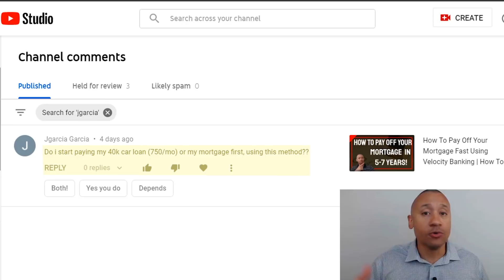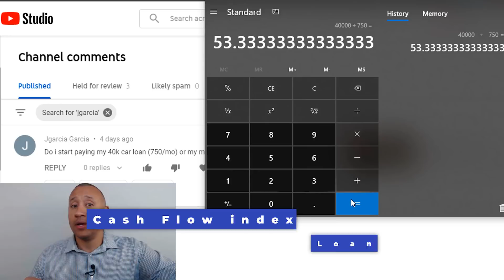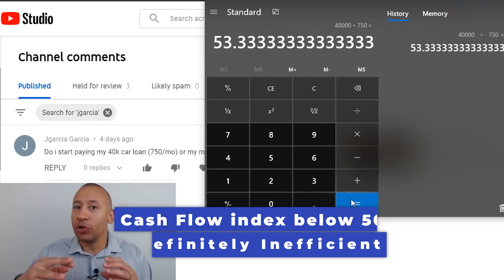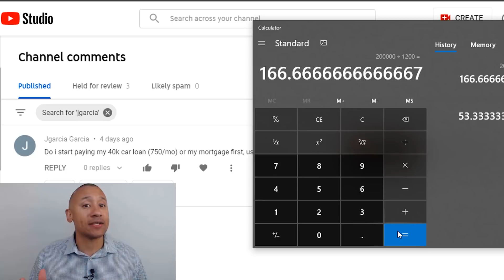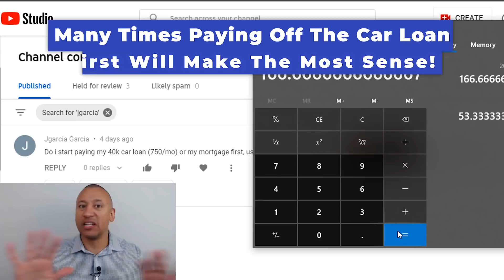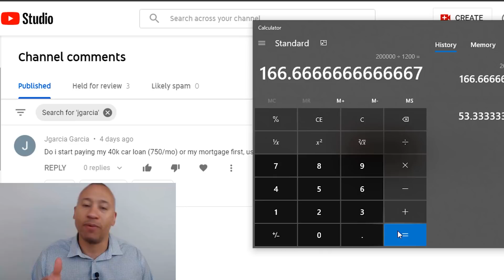Which Debt Should I Pay Off First Using The Velocity Banking Strategy? | Velocity Banking Explained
In this video, I will be covering how to determine which debt you should pay off first using velocity banking.

Mike Adams is not a licensed mortgage broker, not a real estate agent, not a Certified Financial Planner, not a licensed attorney, and not a Certified Public Accountant. Viewers will consult with their professionals prior to engaging in any financial strategies.

Also, this video and description may contain affiliate links, which means that if you click on one of the product links, I’ll receive a small commission at no cost to you.

Translated titles:
¿Qué deuda debo pagar primero con la estrategia Velocity Banking? | Explicación de Velocity Banki

Welche Schulden sollte ich zuerst mit der Velocity Banking-Strategie abbezahlen? | Velocity Banking

Quelle dette dois-je rembourser en premier avec la stratégie Velocity Banking? | La banque de vites

Qual dívida devo pagar primeiro usando a estratégia de banco Velocity? | Velocity Banking Explaine

वेग बैंकिंग रणनीति का उपयोग करते हुए म

ما هو الدين الذي يجب علي سداده أولاً باستخدام استراتيج

Kuv Yuav Them Qhov Kev Them Nqi Dab Tsi Ua Ntej Siv Cov Velocity Banking Strategy? | Pov Tsoob Ntxha

Velocity Banking 전략을 사용하여 먼저 어떤 부채를 갚아야합니까? | Velocity Banki

Khoản nợ nào tôi nên trả trước bằng chiến lược ngân hàng tốc độ? | Giải